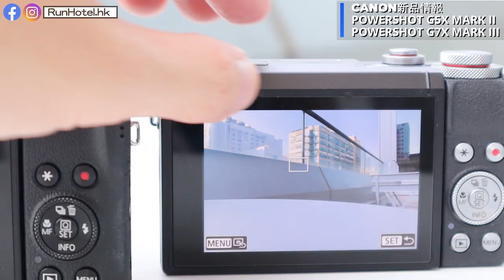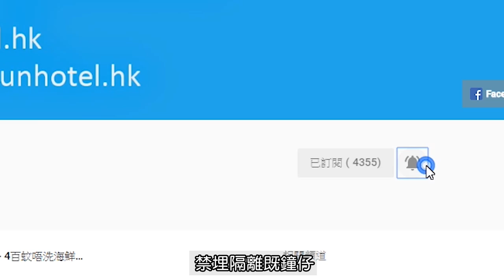〈新品情報〉Canon PowerShot G7x Mark III 及 G5x Mark II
Canon 佳能宣佈全新 PowerShot G5 X Mark II 及 PowerShot G7 X Mark III數碼輕便相機在 2019 年 8 月 1 正式發售喇，全新 PowerShot G5 X Mark II 及 PowerShot G7 X Mark III 數碼輕便相機皆配備全新 1 吋層疊式CMOS 影像感應器及最新 DIGIC 8 數碼影像處理器,讓用家輕易拍攝更高質素的細膩影像及無裁切 4K 30p 超高清短片攝錄。

唔講咁多喇，即刻睇下 Ryan 既介紹啦，希望幫到你揀心水型號啦。

主持、拍攝、剪接：
Ryan 仔

酒店優惠達人，分享酒店優惠，情報網站。想知訂邊度訂酒店平，幾間自助餐有折又抵食，記得留意我地各大 Channel 既消息啦~~